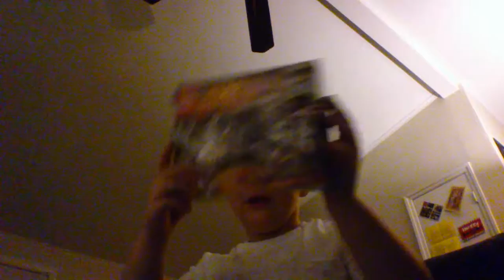December 26, 2016